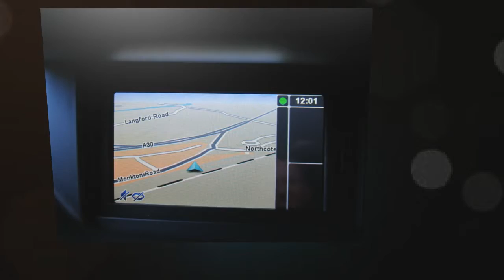Renault Scenic 1.5 Dynamique Tom Tom DCi 110 Turbo Diesel for sale in Honiton, Devon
Renault Scenic 1.5 Dynamique Tom Tom DCi 110 Turbo Diesel for 10495 GBP